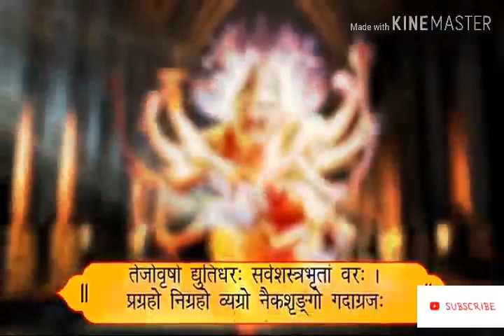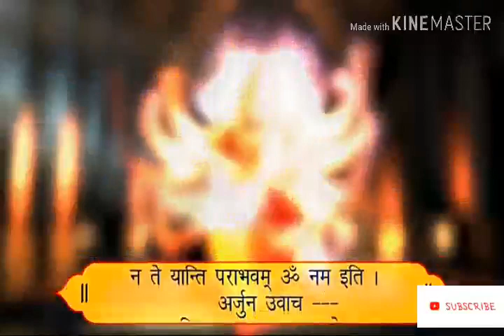Shri Vishnu sahstranaam stotra mahamantra, Vishnu mantra ,विष्णु सहस्त्रनाम स्तोत्र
श्री विष्णु सहस्त्रनाम स्तोत्र का पाठ करने से या सुनने से अनेक प्रकार के दुखों से छुटकारा मिलता है। जिस घर में श्री विष्णु सहस्त्रनाम स्तोत्र का पाठ होता है। उसके यहां अनेक प्रकार से समृद्धि और सुख शांति होती है।नेगेटिव ऊर्जा उसके घर में प्रवेश नहीं करती है।इस वीडियो में भगवान विष्णु के 1000 नामों का वर्णन किया गया है कृपया इस वीडियो को देखें लाइक कीजिए और हमारे चैनल को सब्सक्राइब👈 कीजिए 🙏
ओम नमो भगवते वासुदेवाय नमः